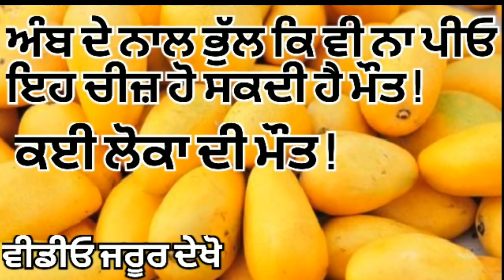ਅੰਬ ਨਾਲ ਕਦੇ ਵੀ ਇਹ ਚੀਜ ਨਾ ਖਾਓ ।। ਨੁਕਸਾਨ ਸਿਹਤ ਦੇ ।। ਸਿਹਤ ਲਈ ਹਾਨੀਕਾਰਕ ਚੀਜਾਂ